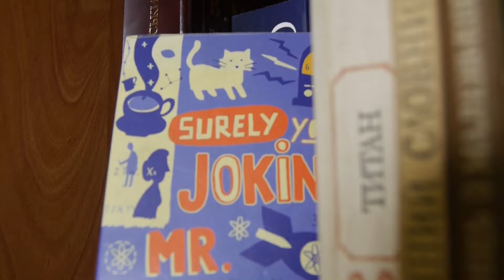Відгук на "Прогулюючись пустелею" Максима Гаха | Українські книжки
Розповідаю про збірку оповідань "Прогулюючись пустелею" від українського автора Максима Гаха, яка вийшла у "Видавництві Жупанського" у 2019 році

Музика ♫:
Jingle Punks - Dusty Road